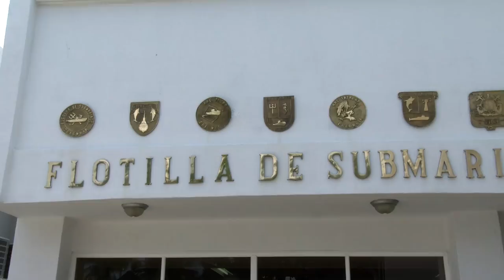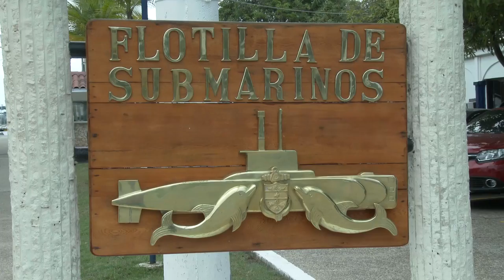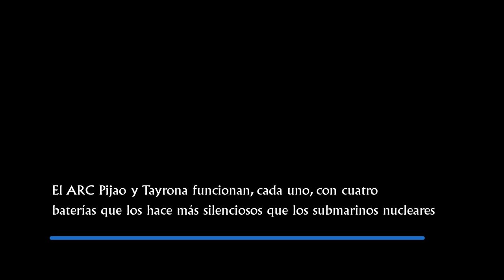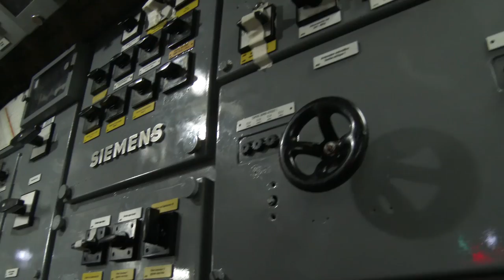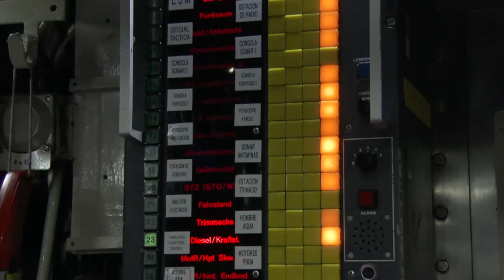El arma silente que defiende la soberanía de Colombia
Embajadores en las profundidades.

La Fuerza Submarina de Colombia es un componente de la Armada Nacional, que cumplirá 45 años de servicio en la Institución, en noviembre del presente año. En la actualidad la flotilla cuenta con cuatro Submarinos Convencionales de Ataque (SSK) que defienden la soberanía y los intereses marítimos del país desde las profundidades del mar.